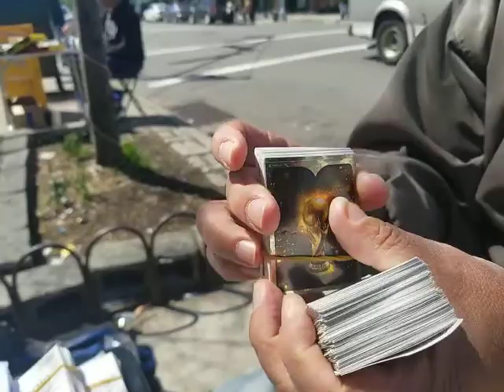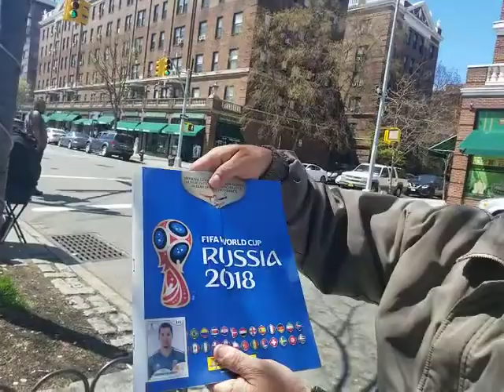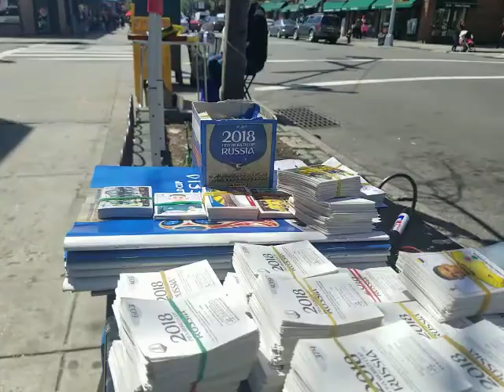26 de abril de 2018